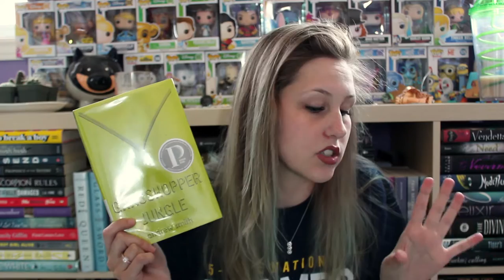PEACE OUT BOOKS | FETUS JAY FRIDAY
fetus jay lied, she has read Across the Universe by Beth Revis and she gave it 3.5/5 Stars.